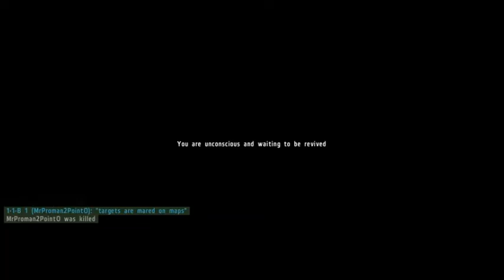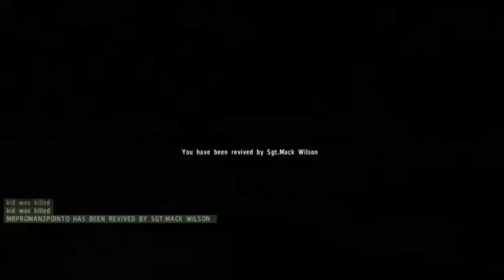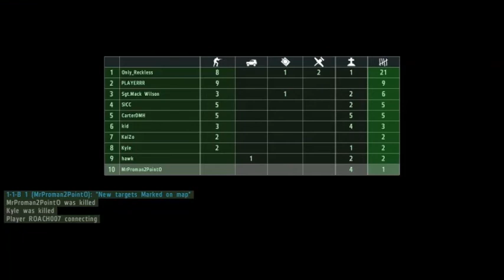Arma 2 With Mario Episode 2: T-90 fail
Test recordings with Fraps